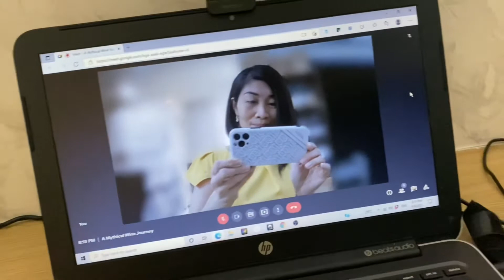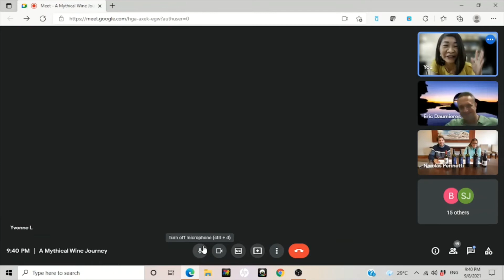A day in my life-Lockdown Winederful Guide (10 minutes)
Welcome to a day in my life as a lockdown Winederful Guide.
This video was filmed during my most recent virtual wine tasting event with Mythic Cellars from Mendoza, Argentina.

I am Malaysia first FWS (French Wine Scholar) and the founder of Wine Tasting Malaysia.
The Covid-19 pandemic has taken a toll on my wine events activities.
Hence, I have diverted my attention to sharing my wine knowledge, virtually through Youtube.

Wines featured on this video
Mythic Mountain Red Blend 2019
Mythic Vineyard Reserve Malbec 2018
Mythic Vineyard Reserve Red Blend 2018
Mythic Vineyard Reserve Cabernet Sauvignon2018
Mythic Block Gran Reserve Cabernet Franc 2017

Mythic Vineyard Snippets and Video courtesy of Mythic Cellars